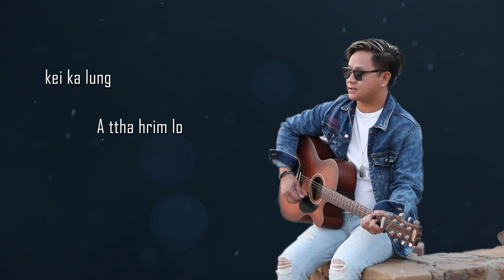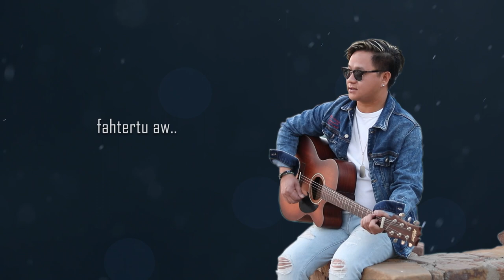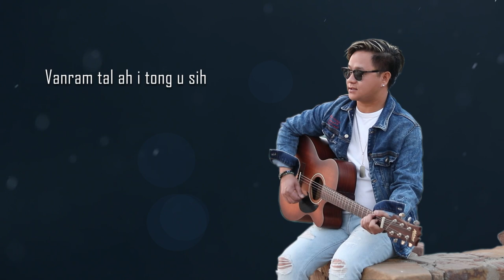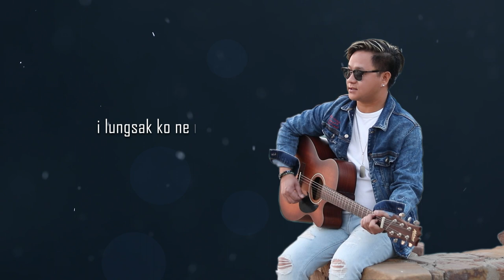Ka Dawt AW Mang Tha